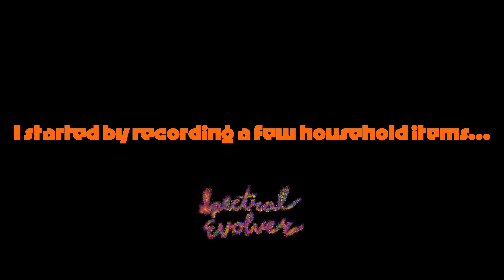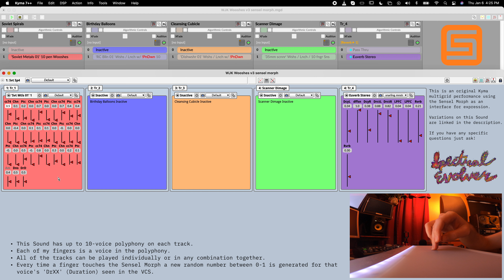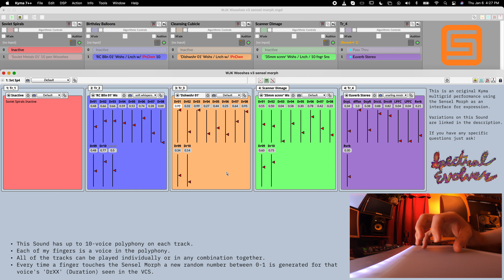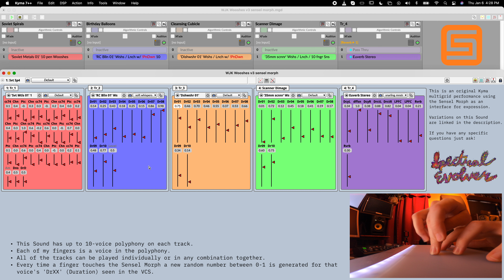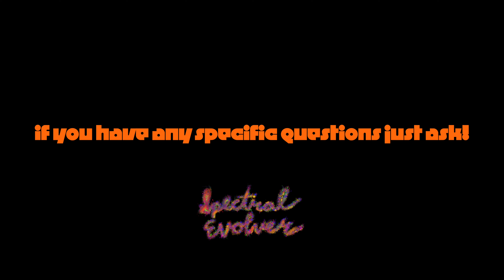Performing Polyphonic Sound Effects with Kyma and the Sensel Morph Using MIDI MPE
Among the many things Kyma excels at is algorithmic sound generation. Here I built a Kyma Sound in the Multigrid which takes individual folders of samples, indeterminately grabs a sample when the Sensel Morph is touched, then does arithmetic on that particular sample, and makes it expressive based on my performance using the @SenselInc Morph. This can happen up to 10 times simultaneously (for each of my fingers) on each track in the Multigrid which uses its own bank of samples. The possibilities are astronomical while still being focussed enough to be useful, and that's before my nuanced performance on the Sensel Morph, which brings Pitch Bend and Channel Pressure for each voice into play. Oh, and all of this is happening live, in real-time.

Any specific questions just ask!

Timestamps
0:34 Scanner
1:01 Dishwasher
1:28 Balloons
1:56 Springs
2:33 Scanner + Dishwasher
3:05 Dishwasher + Balloons
3:26 Scanner + Dishwasher + Balloons
4:00 Scanner + Dishwasher + Balloons + Springs

Quip Jar or try the 'SUPER THANKS' right here on YouTube.